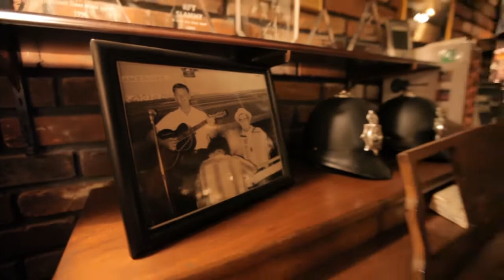Billy Peek On Piano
St. Louis based musician Billy Peek is known as one of the finest guitarists around, playing in bands with Rod Stewart and Chuck Berry.
But you might not know he's pretty good on piano too.